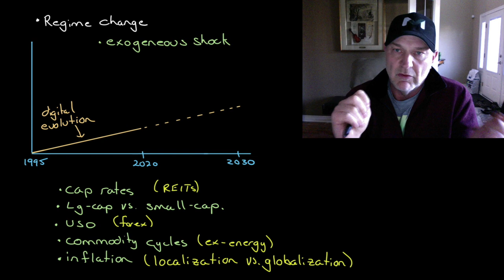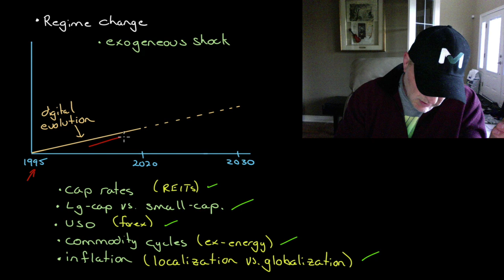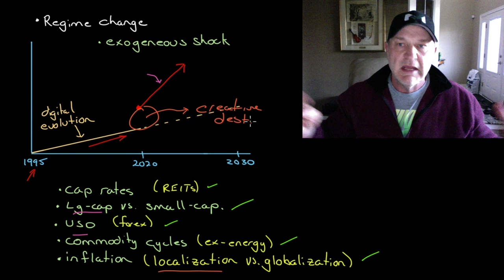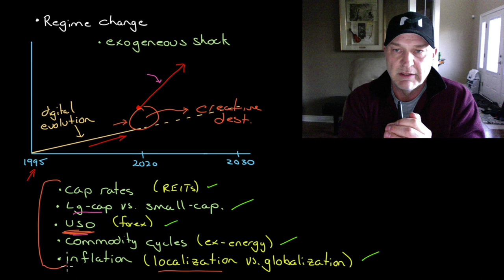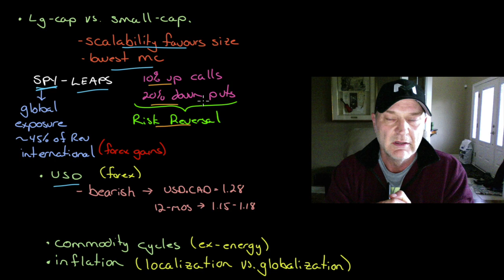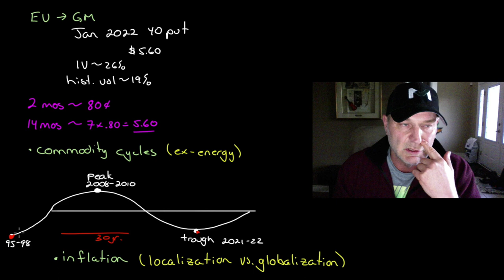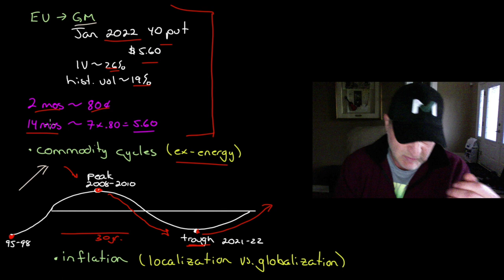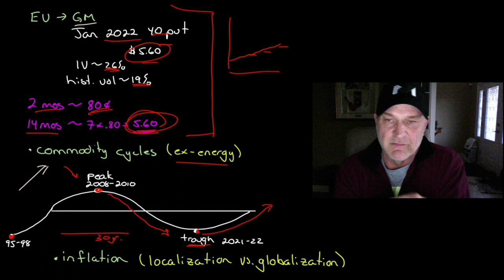Market Update, 100% Cash, and Upcoming new positions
I touch on a number of issues in this video, and will follow up over the next few weeks with dedicated videos on each topic along with ways to gain exposure to those themes.